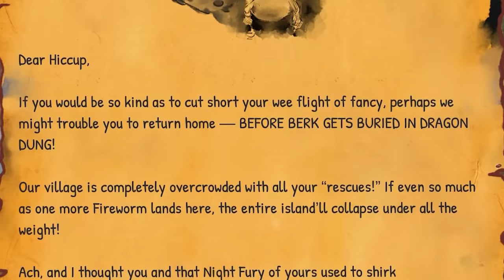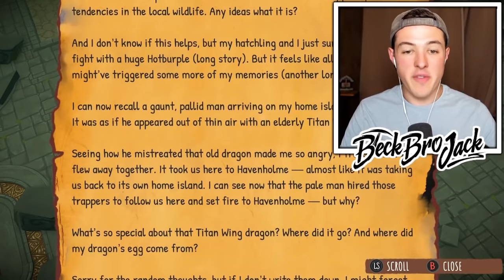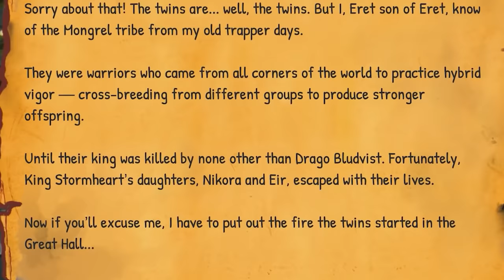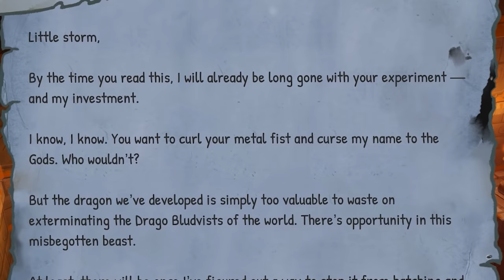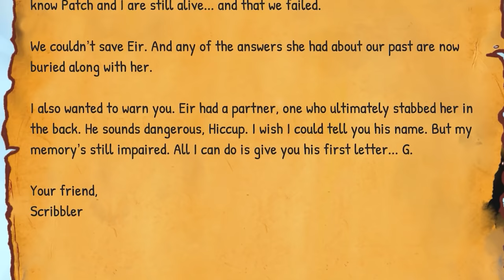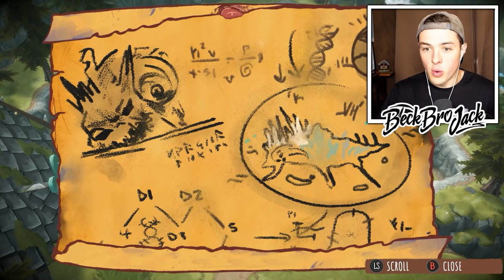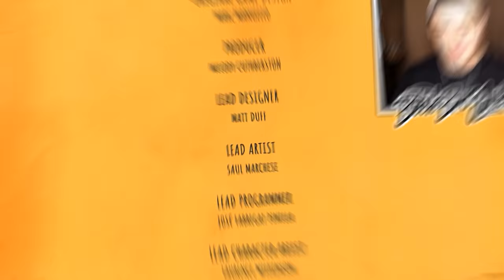HOW TO TRAIN YOUR DRAGON MOVIE!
HOW TO TRAIN YOUR DRAGON MOVIE! w/BeckBroPlays